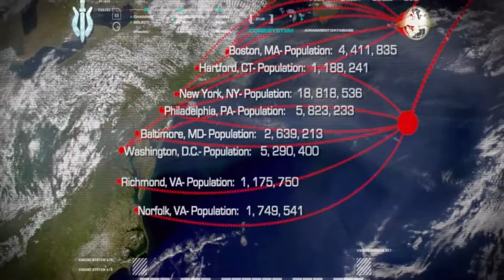There's No RPG Here I Call Of Duty® 4 Modern Warfare Part 17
💻PC Specifications💻
•Processor: Intel(R) Core(TM) i5-6500 CPU  3.20GHz
•Ram : 8GB
•GPU : GTX 750ti
•HDD: 1TB
•SSD: None
•Monitors: LG

The game received universal acclaim from critics, with the gameplay and story receiving particular praise, while criticism targeted the failure of the game to substantially innovate the first-person shooter genre. The game won numerous awards from gaming websites, including IGN's "Best Xbox 360 Game". It was the top-selling game worldwide for 2007, selling around seven million copies by January 2008 and almost sixteen million by November 2013. It was followed by two sequels that continue the storyline: Call of Duty: Modern Warfare 2 and Call of Duty: Modern Warfare 3.

A remastered version of the game, Call of Duty: Modern Warfare Remastered, was released as part of special edition bundles of Call of Duty: Infinite Warfare in November 2016, and as a standalone game in June 2017. A reboot of the Modern Warfare games, Call of Duty: Modern Warfare, was released in October 2019.